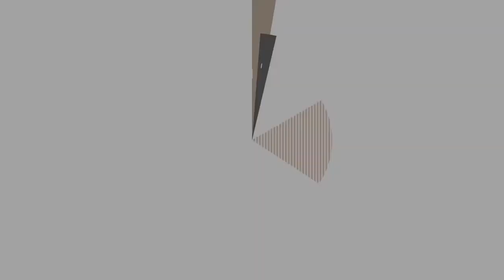الأستاذ الدكتور إيهاب ندى يتحدث عن الشخير أثناء النوم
الأستاذ الدكتور إيهاب ندى
استاذ الانف و الاذن و الحنجرة و استشاري الانف والاذن وجراحات الاذن الدقيقة